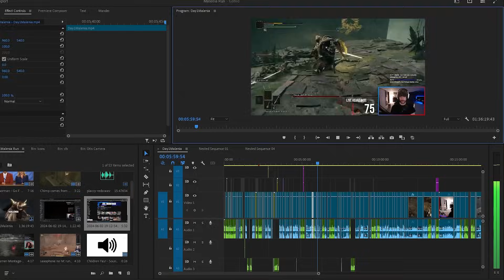Elden Ring but Malenia Hunts Me If My Heart Rate Increases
Shadow of The Erdtree Elden Ring DLC is just around the corner and it's time for players to jump back into the game and Re-Git-Gud. A normal playthrough wasn't enough to hone my skills so I decided to do a run where a heart rate monitor and voice detection software spawn the toughest enemy in the game, Malenia. Where she will hunt me until one of us is dead. This should go well, I'm sure of it!